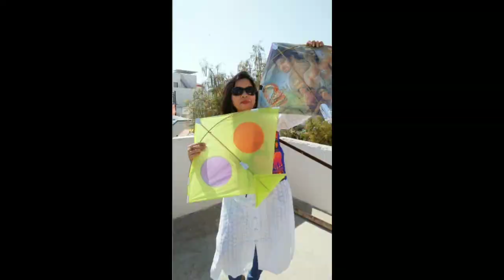मकर संक्रान्ति की कुछ झलकियां🎈🎈देखिए गुजरात के उत्तरायण के रंग हमारे संग🥰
नमस्ते दोस्तों 🙏❤️
आज हम आपके लिए मकर संक्रान्ति व्लोग लेकर आए हैं।🥳🥳
आपको सच में पसंद आता है तो कृपया हमें कमेंट ✍️करके जरूर जरूर बताए कि आपको ये कैसा लगा🥳🥳